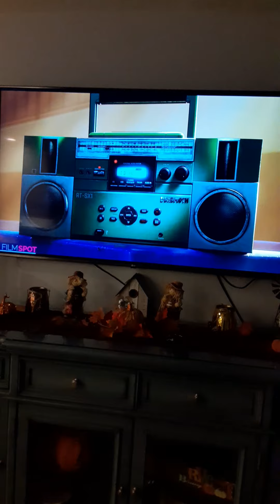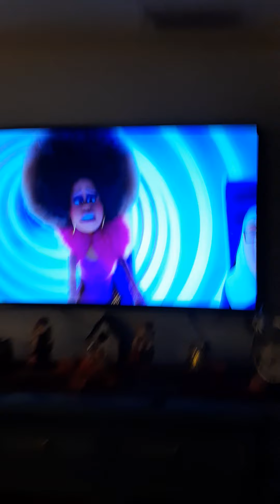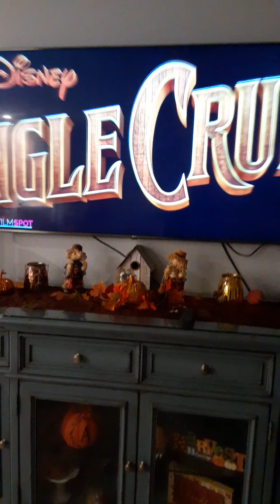watching movie trailers coming out in 2021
the video WAS 14 minutes long just like I said in the beginning of this video